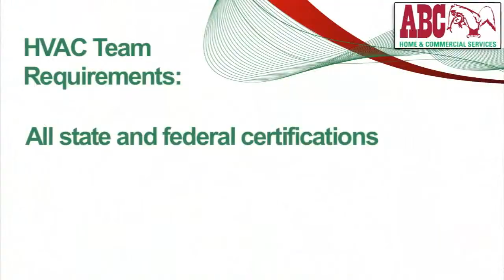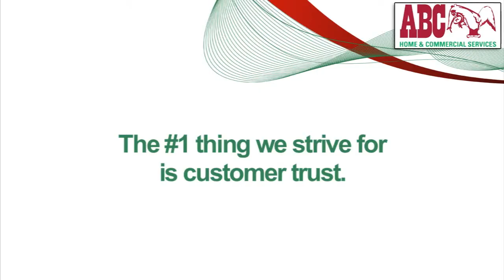AC Certifications and Requirements with Brian of ABC Home & Commercial Services of Houston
As energy bills rise, it's tempting to look for the single solution that will shave off a large part of your heating bill, but there are numerous ways to improve the energy efficiency of your home. With these simple and inexpensive Houston HVAC maintenance solutions, you can keep those heating bills from rising -- even in the cold holiday season!

ADJUST THE THERMOSTAT

The most obvious way to reduce your fuel use is to turn down the thermostat. Think of it as a valve between your fuel supplier and your wallet. For every degree you turn it down, you will use up to 3 percent less heating energy. A 10-degree setback overnight or while you're at work will cut your heating bill by up to 10 percent. Keep in mind that it doesn't take long to heat your home to a comfortable level -- only about 15 minutes. Never adjust the thermostat above the desired temperature; doing so will not heat your home any faster.

REPAIR DRAFTY WINDOWS

Older windows are often big energy wasters. When you're ready to invest in new windows, many energy-efficient options are available before you buy, you should know there are several inexpensive repairs that can improve the performance of your current windows.

EFFICIENT HEATING SYSTEMS

A typical heating system will last about 20 years, although some have been around much longer. If yours is 15 years old or more, then it is a good candidate for replacement: Efficiency can range from about 60 percent in older equipment to 95 percent or higher in modern systems. The Annual Fuel Utilization Efficiency (AFUE) is a standardized test of a heating appliance's overall efficiency and is listed on the yellow EnergyGuide tags found on heating equipment. But before you buy a new heating appliance, consider low-cost maintenance and relatively inexpensive upgrades, which offer significant energy savings.

HOME HEATING CHECKLIST

Open the curtains and shades on sunny days.
Design landscaping to allow sunlight to enter south-facing windows in the winter, and to provide shade in the summer and year-round wind blocks.
Dress warmly and keep the temperature as low as is comfortable.
Use a programmable thermostat to turn down the heat at night, and while you're at work or out of town.
Seal and insulate your furnace ductwork.
Use insulating window curtains at night to reduce heat loss.
Install a ceiling fan to circulate warm air trapped at the ceiling, allowing you to turn down the thermostat a few degrees.
Use plastic window film, storm windows or insulating window panels if your home has single-pane windows.
Seal drafty areas where outside air enters the home, such as at doors and windows and anywhere air from the attic can penetrate the rest of the house, such as the chimney, plumbing chases and attic hatches.
Let us know your money saving tips!